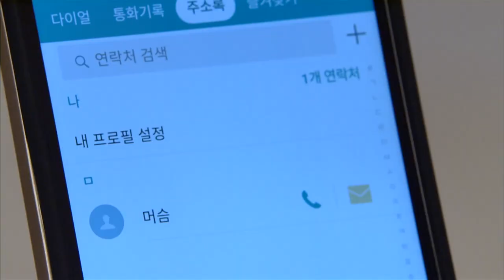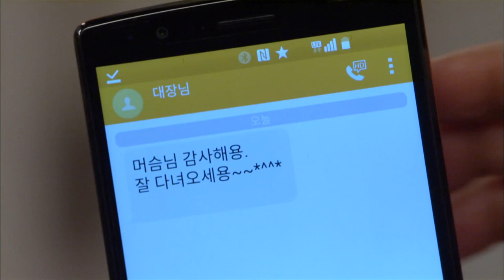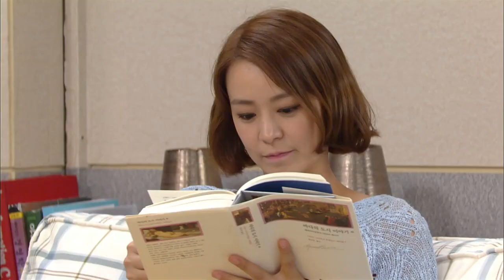[어머님은 내 며느리 Mother is my daughter-in-law] 한 사람을 위한 마음 Hearts for One Person EP.40-2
성태는 현주에게 다친 이유를 묻고 현주를 엎고 집에 데려다 주는데...
사랑하는 마음이 가득한 성태와 현주는 서로에게 흐뭇해 하고...

어머님은 내 며느리 40회  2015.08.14

(주연) 김혜리(추경숙 역) 심이영(유현주 역) 김정현(장성태 역) 이용준(김정수 역) 이선호(주경민) 오영실(김염순 역) 권성덕(양문탁 역) 이한위(박봉주 역) 문보령(김수경 역) 김나영(임정옥 역) 고나희(유캔디 역) 권재희(서미자 역) 이진아(강은혜 역) 최성호(유재용 역) 김태영(임실장 역) 김나미(미연 역) 손장우(장율 역